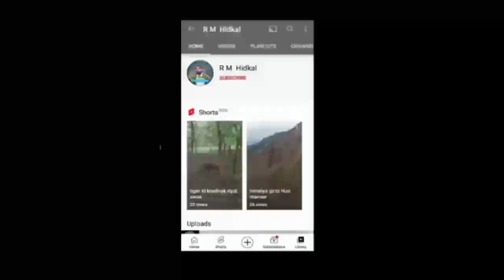Gokak||Walmiki Grond || 15 August2022 celebration || All Schools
ikbar zarur dekhe frends aor aage sher zarur kare